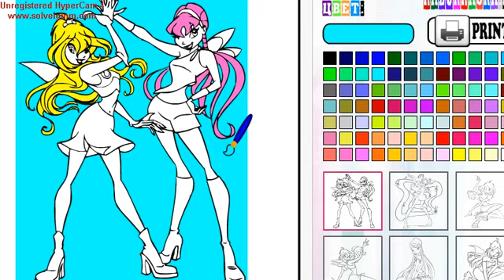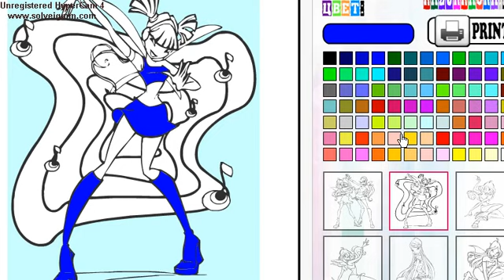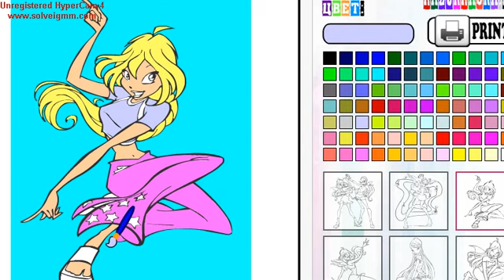WINX Club Coloring Pages🌹😃😃 ФЕИ ВИНКС Раскрась Игра💖💗💘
Winx club Fairy game, Winx game for girls, Winx fairies game for girls, winx club game coloring pages, Winx coloring pages online game play,

Феи Винкс игра, феи винкс школа фей, феи винкс раскраска, феи винкс раскраска для девочек, феи винкс раскраска игра для детей, феи винкс школа фей игра раскрась,